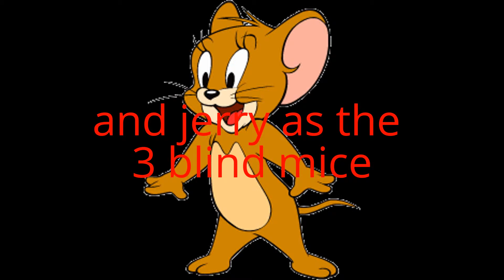Eric and natalie get gronded